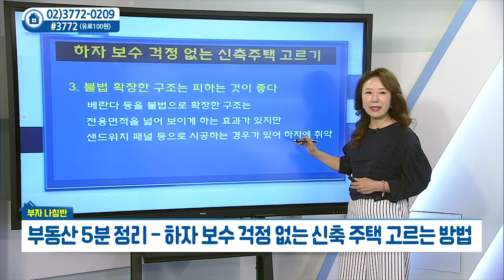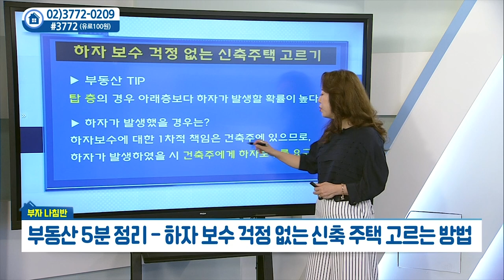하자 보수 걱정 없는 신축 주택 고르는 방법_우리PMC 김채영 (20210701)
# 하자 보수 걱정 없는 신축 주택 고르는 방법